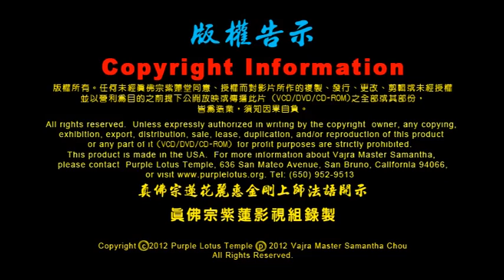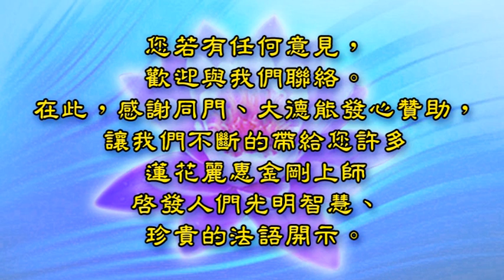2012.7.13. 美國【「修法迴向」才是根本的力量】 -- 護摩火供是求願最快的方法--蓮花麗惠金剛上師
1. 「念頭」可以承辦一切
2. 上師是活生生的親身見證
3. 羯摩息增懷誅護摩祈求法
4. 祈願「今世蓮花童子之行願迅速成就」
5. 盡一份心力迴向「紫蓮雷藏寺」能增長功德力
6. 菩薩啟示做三次導引
7. 小宇宙與大宇宙合一的護摩火供
8. 體會護摩火供的過程和含意